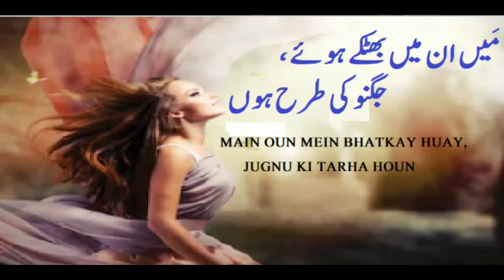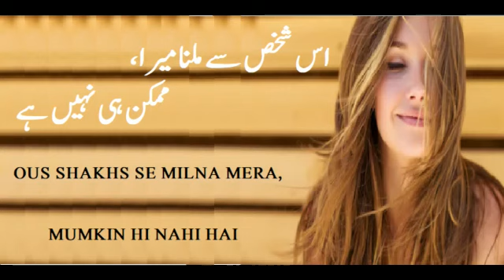Main pyas ka sehra hun wo barsaat ki maanind | saqi | rafay Ashraf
محسن نقوی

مقروض کے بگڑے ہوئے حالات کی مانند
مجبور کے ہونٹوں پہ سوالات کی مانند

دل کا تیری چاہت میں عجب حال ہوا ہے
سیلاب سے برباد مکانات کی مانند

میں ان میں بھٹکے ہوئے جگنو کی طرح ہوں
اس شخص کی آنکھیں ہیں کسی رات کی مانند

دل روز سجاتا ہوں میں دلہن کی طرح سے
غم روز چلے آتے ہیں بارات کی مانند

اب یہ بھی نہیں یاد کہ کیا نام تھا اس کا
جس شخص کو مانگا تھا مناجات کی مانند

کس درجہ مقدس ہے تیرے قرب کی خواہش
معصوم سے بچے کے خیالات کی مانند

اس شخص سے ملنا محسن میرا ممکن ہی نہیں ہے
میں پیاس کا صحرا ہوں وہ برسات کی مانند